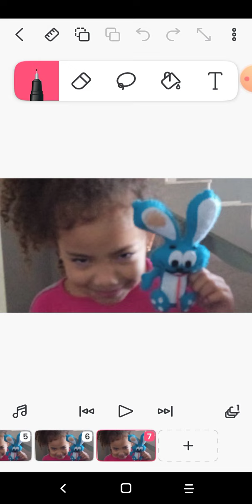Maiores feitos de Issabonica